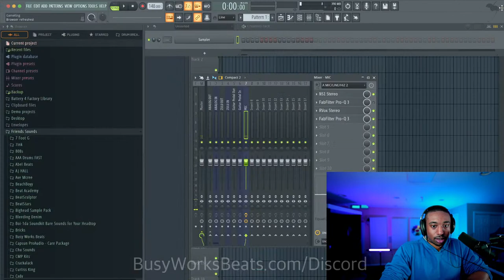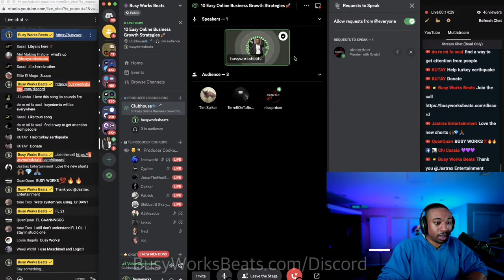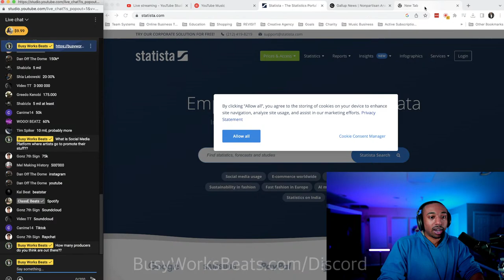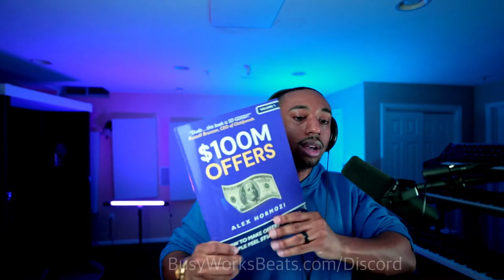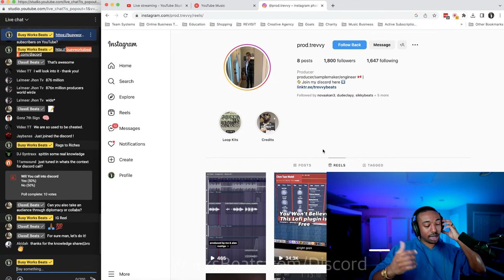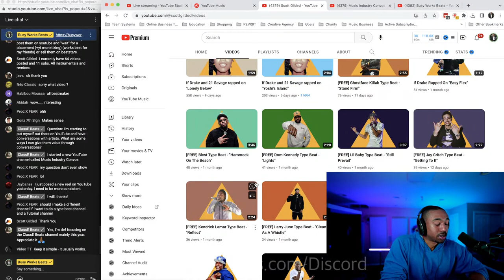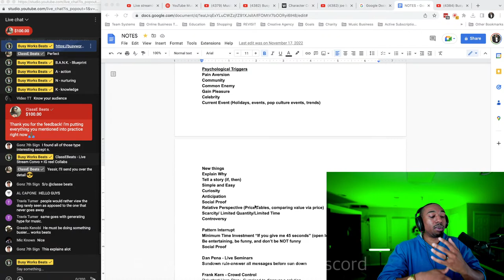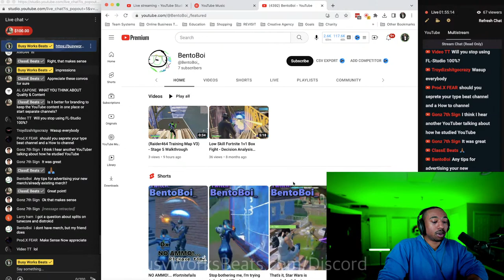10 Easy Online Business Growth Strategies 🚀